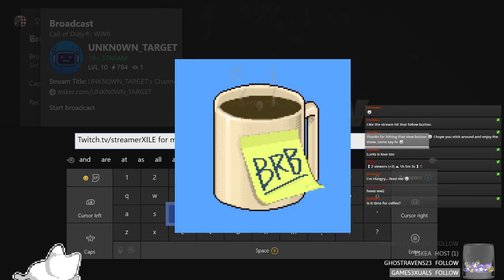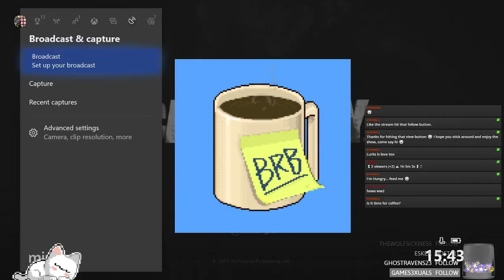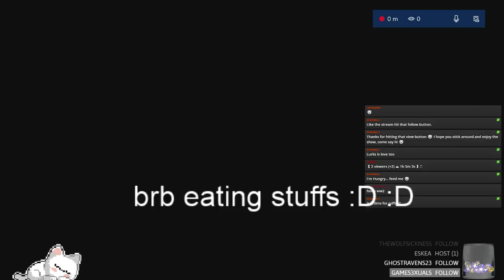XBX1 ENG [TeEm] PVP scub Destroying pixels+lives :D!